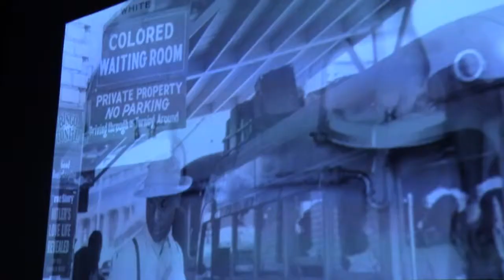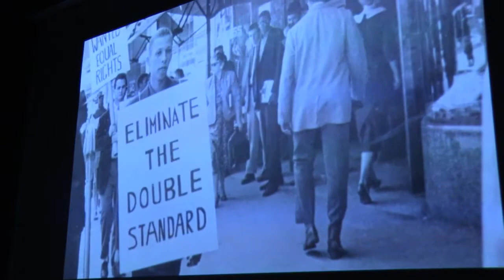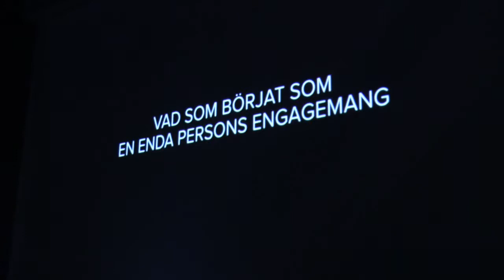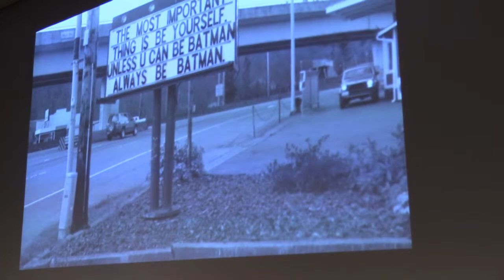IND14 Engagemang – så funkar det, Per Grankvist